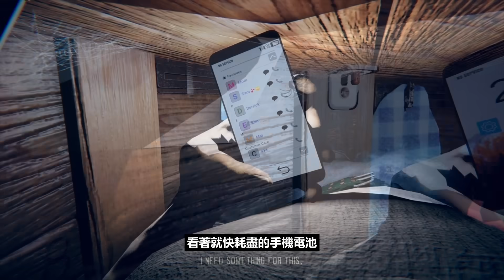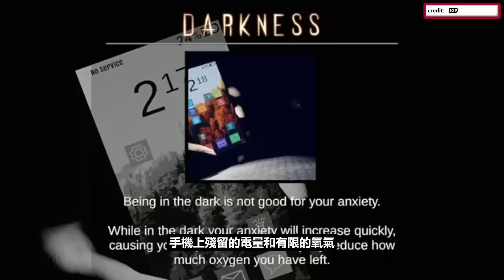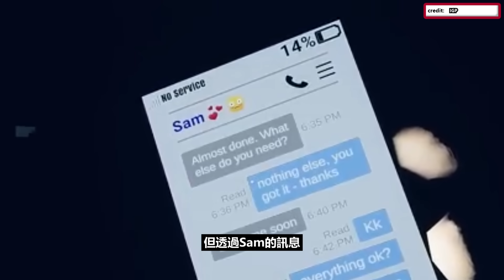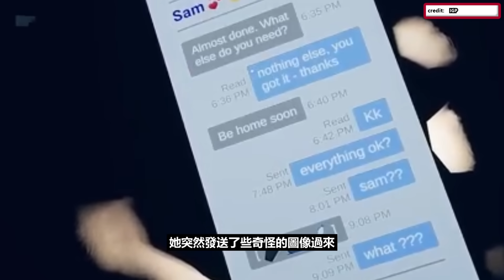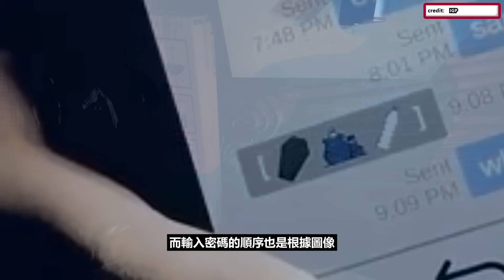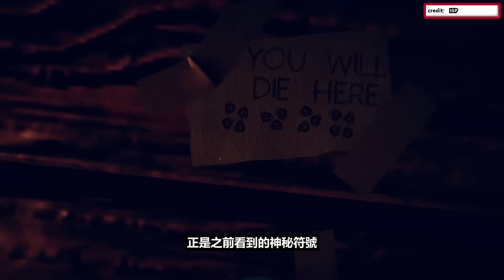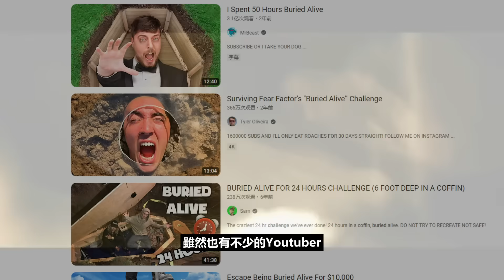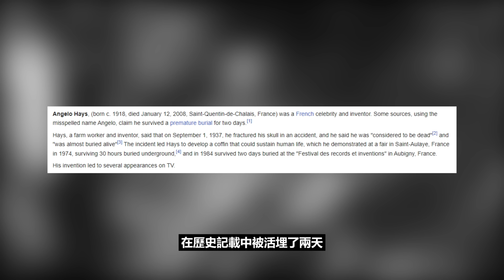如果被活埋該怎麼辦？為了確認假死居然要通直腸？幽閉恐懼症會感到窒息的小品恐怖遊戲【Buried】